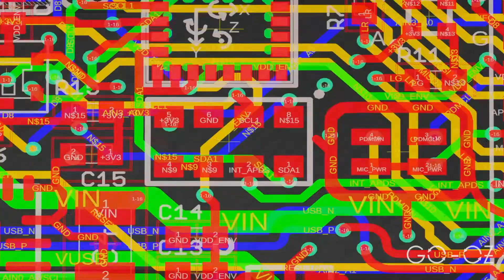GO OZ CAMERA DI COMMERCIO ITALIANO